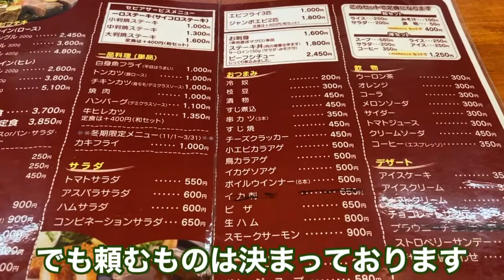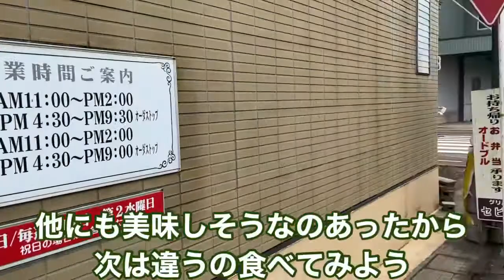肉がギッシリ敷き詰められたステーキ丼を食す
iPhoneバグって食事シーン少なめです

すみません

テイルズはゼロスよりクラトス派

あぁ腹減ったなぁ（雷禅風）